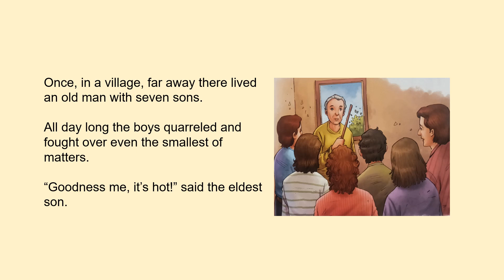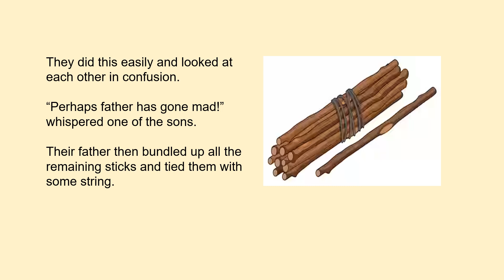THE BUNDLE OF STICKS English Fairy Tales and Bedtime Stories for Kids | Moral Story | Hello Kids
THE BUNDLE OF STICKS | English Fairy Tales and Bedtime Stories for Kids | Moral Story | Hello Kids @HellokidsEng

THE BUNDLE OF STICKS | Short Moral Story for Kids